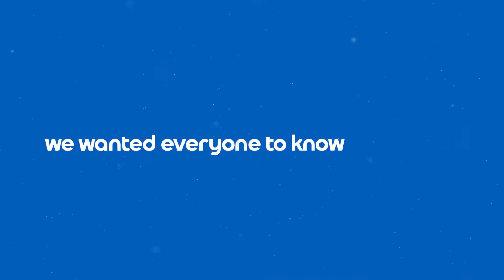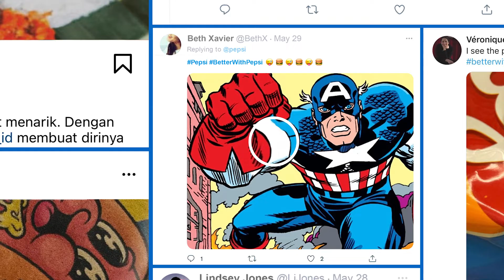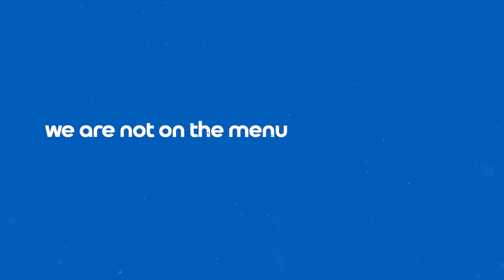Better with Pepsi